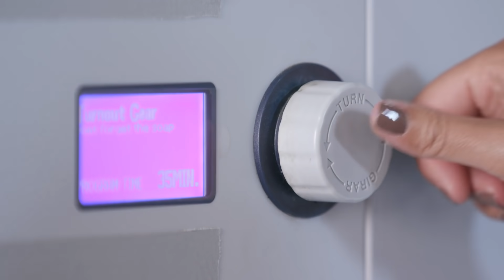Work Your Magic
Maria Diaz is the first female Latina fire captain in Hoboken, New Jersey, and she's an inspiration to girls and young women in her community. As a firefighter, Maria's clothes are always dirty, smelly, and dingy — so she uses OxiClean™ Odor Blasters Versatile Stain & Odor Remover to make sure her clothes are clean, smelling fresh and ready for her next shift! Do you have any tricks for cleaning smelly clothes?